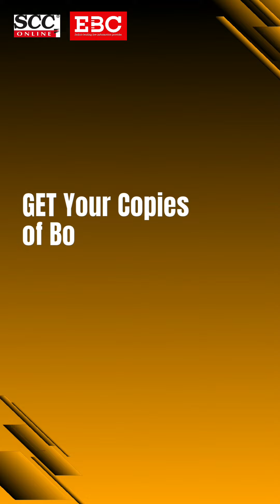How do different people perceive obscenity? - Senior Advocate Sidharth Luthra elucidates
🔥Download the SCC Online App for full story